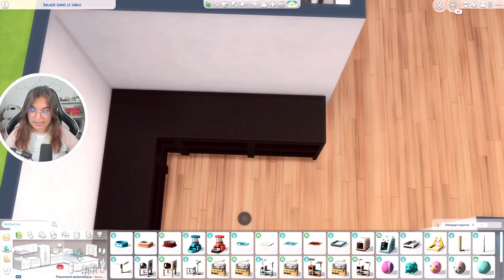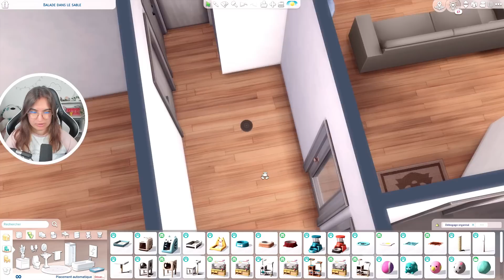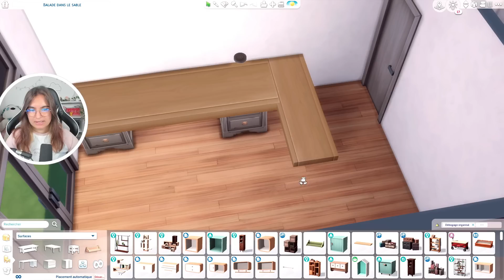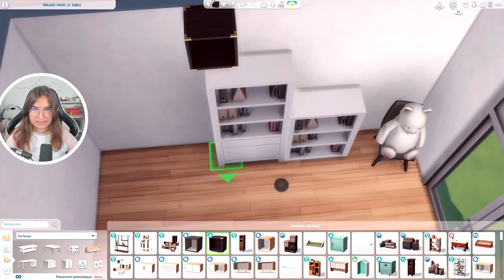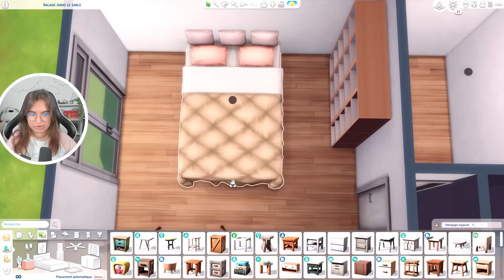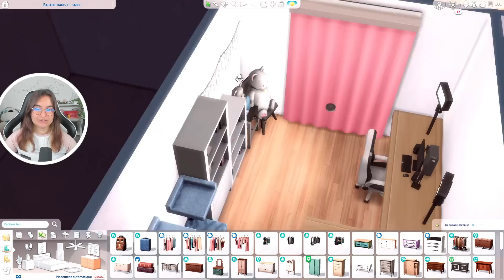☾ On refait mon nouvel appart dans les Sims ? 😎| Challenge - Sims 4 ☽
✦ I N S T A N T G A M I N G